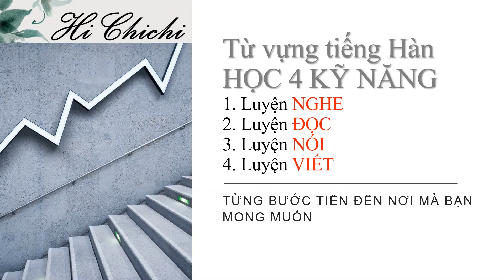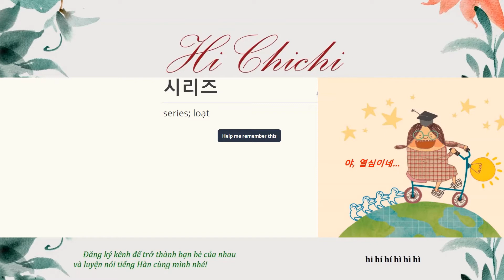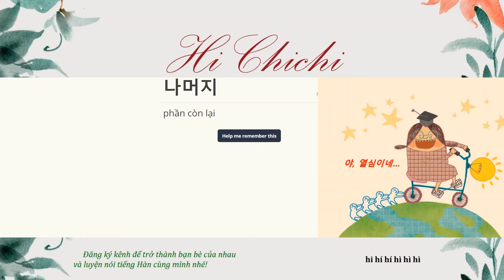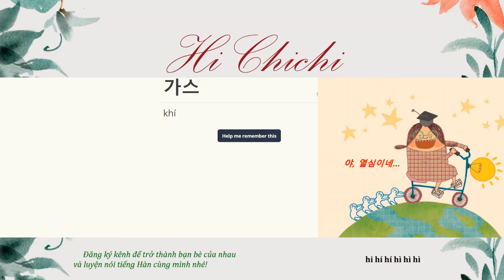146 - Kiến thức giúp bạn giỏi lên - Từ vựng tiếng Hàn trung cấp